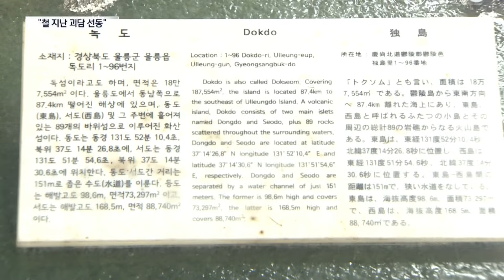대통령실 “야당은 괴담 아니면 존재 이유 없나” | 뉴스A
대통령실 “야당은 괴담 아니면 존재 이유 없나”

대통령실은 또 근거없는 괴담 선동을 한다며 강하게 비판했습니다. 괴담 아니면 민주당은 존재 이유가 없냐며, 독도는 명백한 우리 영토인데, 영유권을 의심하는 게 더 큰 문제라고 받아쳤습니다. 최승연 기자입니다.

〈평일〉
08시 00분 라디오쇼 정치시그널 (유튜브 라이브)
08시 50분 김진의 돌직구 쇼
10시 20분 김진의 더라방 (유튜브 라이브)
12시 00분 뉴스A 라이브
17시 20분 뉴스TOP10
19시 00분 뉴스A

〈주말〉
12시 00분 토요랭킹쇼·뉴스A 라이브
17시 40분 뉴스TOP10
19시 00분 뉴스A